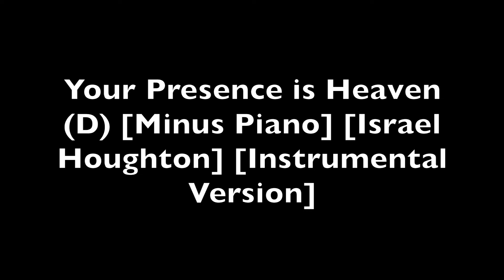Your Presence is Heaven (D) [Minus Piano] [Israel Houghton] [Instrumental Version]